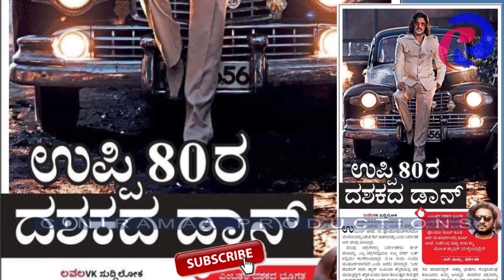KABZA Kannada Movie Story Revealed!_UPENDRA_KAJAL AGRAWAL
ಕಬ್ಜ ಸಿನಿಮಾ ಕಥೆ ಈ ಡಾನ್ ನ ರಿಯಲ್ ಸ್ಟೋರಿ!
(ಯಾರು ಆ ಭೂಗತ ದೊರೆ)